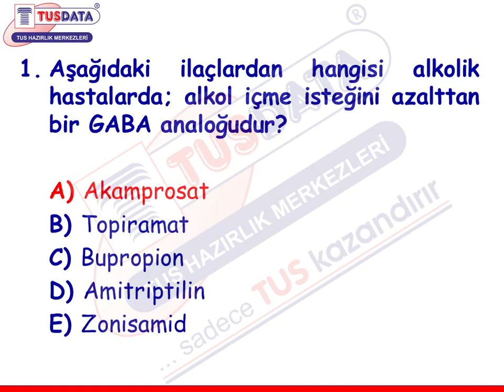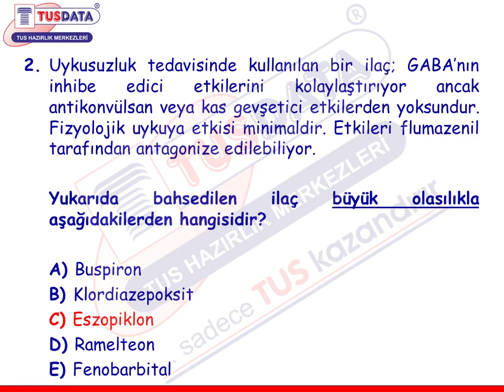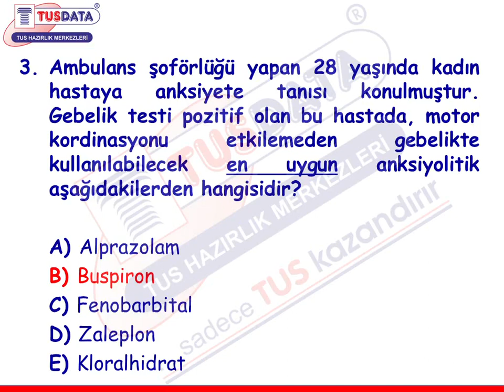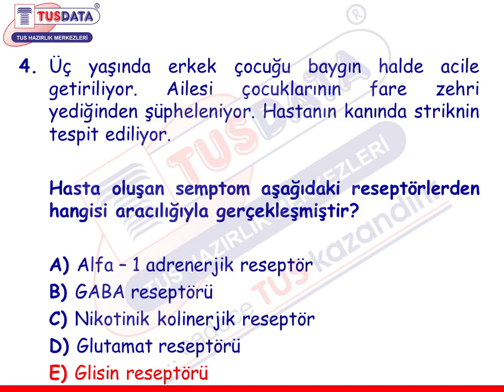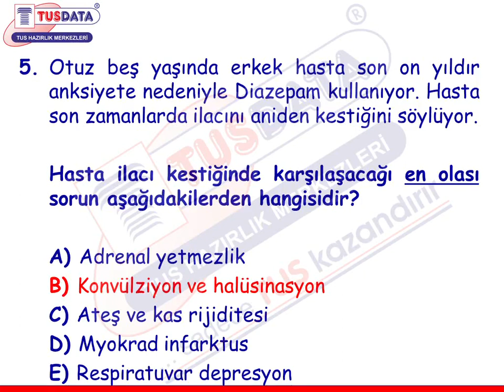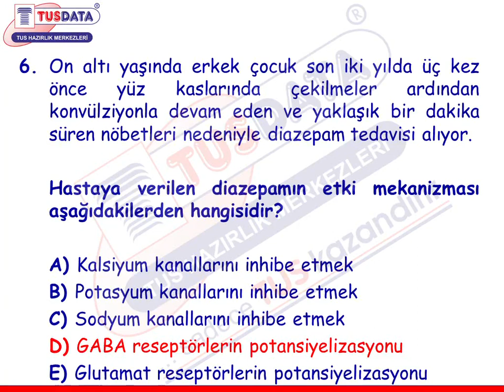Mega Paket Farmakoloji | Vaka Soru Çözümleri - 2